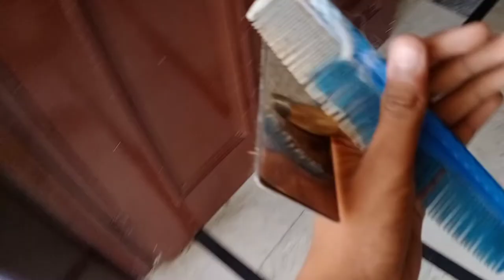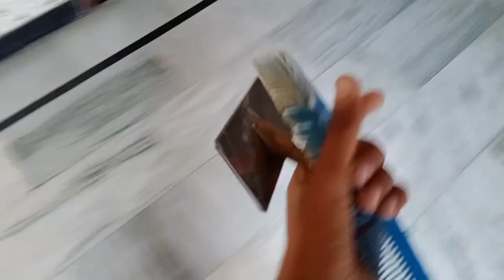My first vlog my dog bath pomeranian and Lab